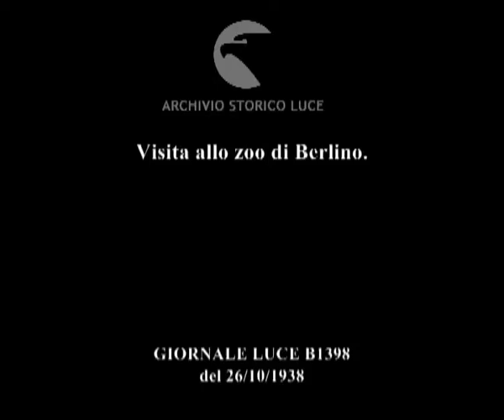Visita allo zoo di Berlino.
Descrizione sequenze:un pappagallo dondola sulla sua asticella ; una bambina prende dei semi da un signora che vende banane su un banchetto ; immagine delle scimmie mentre giocano ; un uomo con in braccio una bambina ride ; immagini dell'esibizione delle scimmie ; il guardiano dello zoo suona una campana ; il guardiano inizia a dare del cibo alle foche ; un leone marino esce dall'acqua e afferra al volo i pesci che l'uomo gli getta ; immagini del pubblico che assiste ; muso del leone marino mentre fa il verso ; foche e leoni marini in acqua ; l'uomo getta il pesce in acqua ; gruppo di tre scimmiette ;